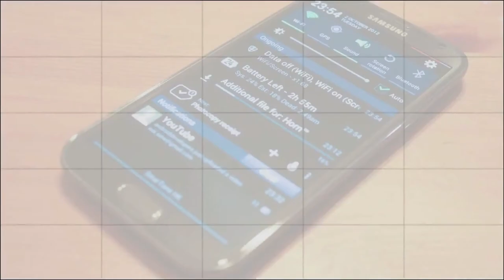HP Slate 7 - Unboxing en Español HD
Abriendo la caja de la HP Slate 7, una nueva Tablet con sistema operativo Google Android que llega a México con el esfuerzo de HP en esta nueva era de equipos Android por parte de uno de los líderes en fabricación y venta de equipo de cómputo a nivel mundial. Pronto tendremos publicado el análisis completo de este interesante Tablet que se ubica en un muy buen rango de precio.